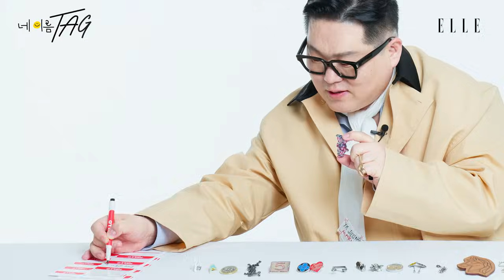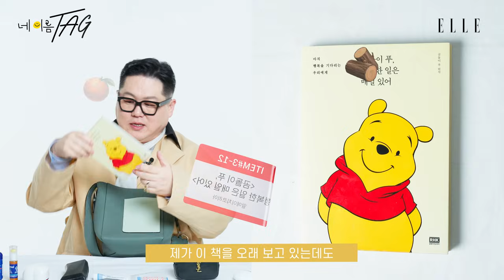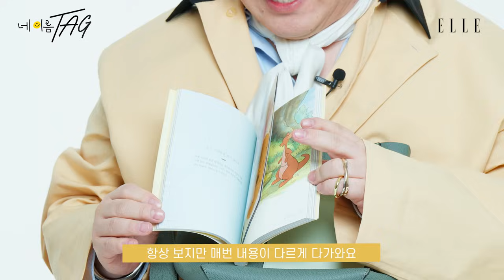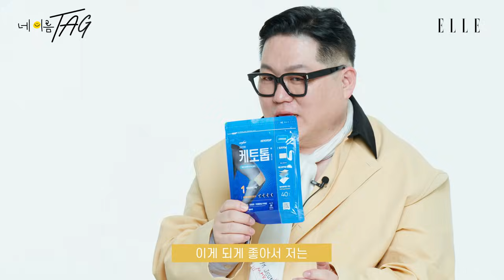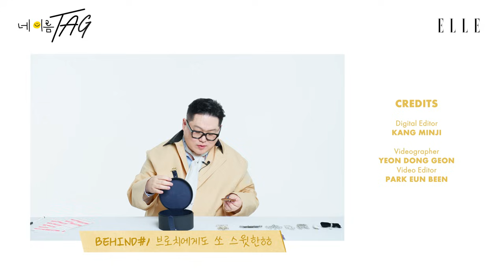스타일리스트 정윤기 의 내돈내산 애장품 48개 대 공개! | ELLE KOREA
여배우가 몰래 쓰는 파스? 광고 없는 내돈내산 애장품 48개! 명품은 물론 각종 상비약, 영양제, 다리미, 책 추천까지. 스타일리스트 정윤기가 역대급 ‘손민수’ 아이템으로 엘르를 찾았습니다. 그의 애장템을 하나씩 보고 있으면 위시리스트가 한도 끝도 없이 늘어날 수 있으니 시청에 주의를 부탁 드립니다.

Digital Editor 강민지
Videographer 연동건
Video Editor 박은빈
Assistant 전혜윰